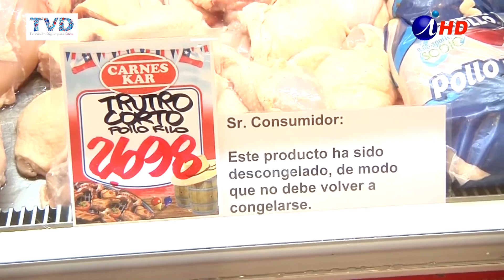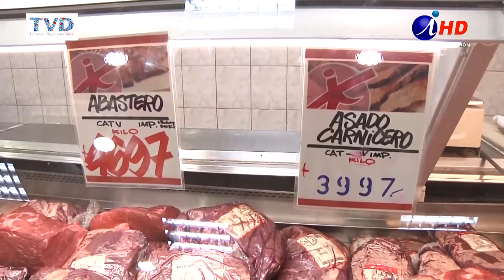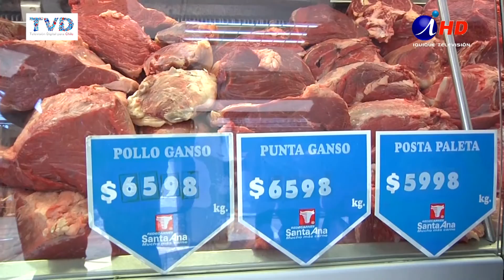NO HAY PRESENCIA DE CARNE BRASILEÑA CONTAMINADA (2017.03.24) Iquique TV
Desde el lunes 20, los fiscalizadores de la autoridad sanitaria han intensificado los controles en torno a la posible presencia de partidas de carne brasileña contaminada en Iquique, con resultados negativos. En conocimiento de la anomalía ocurrida en Brasil, con productos cárneos, se puso en funcionamiento la red del ministerio de salud, para resguardar la salud de la población en todo el territorio.